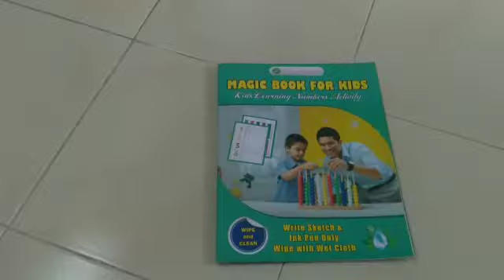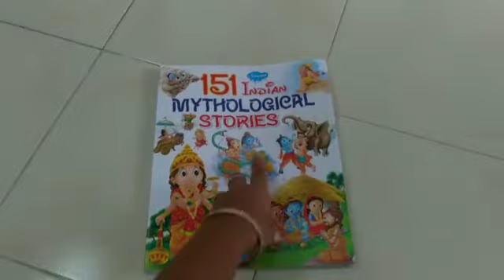Firstcry లో నేను పిల్లల కోసం తీసుకున్న కొన్ని వస్తువులు 👕📚🧒😇|Firstcry online shopping under budget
in this vedio iam going to show some items which i have taken for my two little cutie pies from firstcry.this is not collabaration vedio and not sponsered vedio this is my honest review of products which i bought for my kids

And iam giving review of the same which is useful for others who are planning to buy anything from firstcry

to see the collection
Follow this link to join in WhatsApp group:

for fashion jewels and clothing join in wts group

Salvific Chanel
more healthy receipes check the link given below

clothes
reusable bookss
firstcry online shopping
firstcry shopping haul
firstcry haul
firstcry online shopping haul
online shopping for newborn baby clothes
firstcry review
firstcry online shopping review
firstcry app
baby blankets firstcry
firstcry baby girl dress
firstcry winter haul
firstcry clothes review
firstcry shopping haul 2021
firstcry summer haul
firstcry sale haul